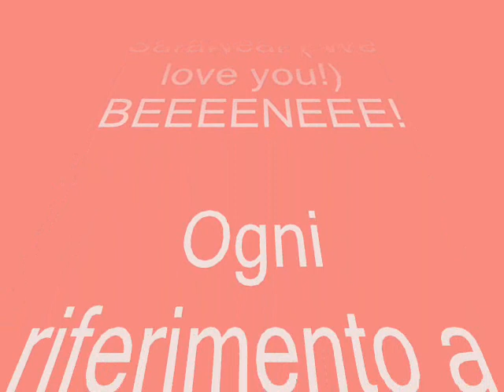[ Hetalia ] I kissed a... Girl?!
Io e la amica in cosplay di Francia e America dal manga Hetalia Axis Powers! Spero vi piaccia! ;D

Me and my friend in France and America cosplay from the manga Hetalia Axis Powers! Hope you like! ;D

America: Gixye
France: Sacchanina
Video: SaraNear
Song: I kissed a girl - Katy Perry